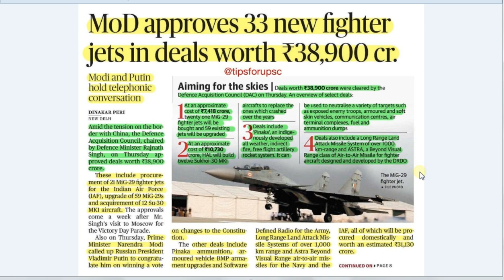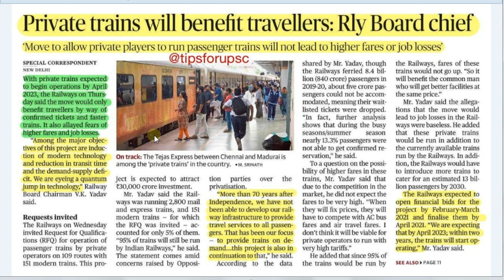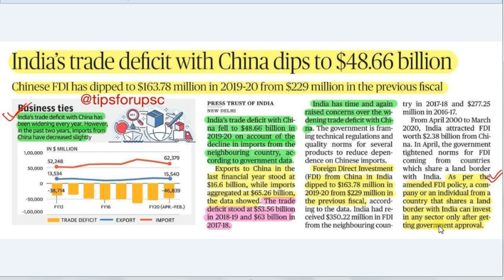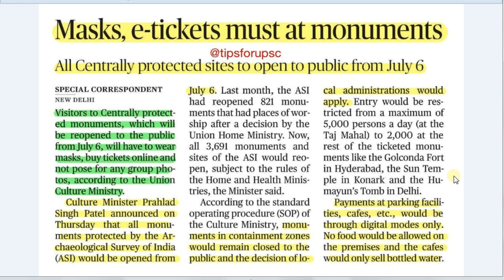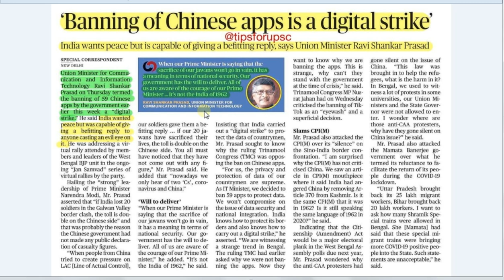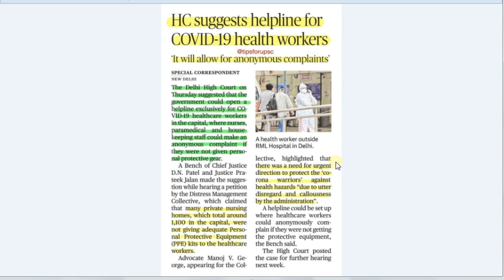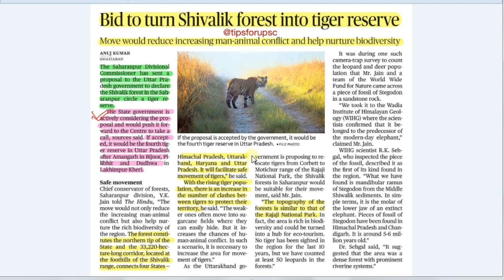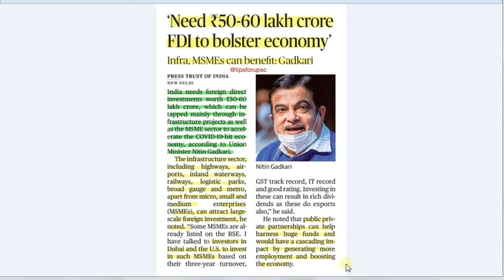The Hindu News Analysis and Discussion | 3rd July 2020 | The Hindu & Indian Express | UPSC PSC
All the Hindu Articles and some Indian Express Articles are discussed in this video. Other channels discuss only a few of them but here we try to cover each and every perspective of the given articles.